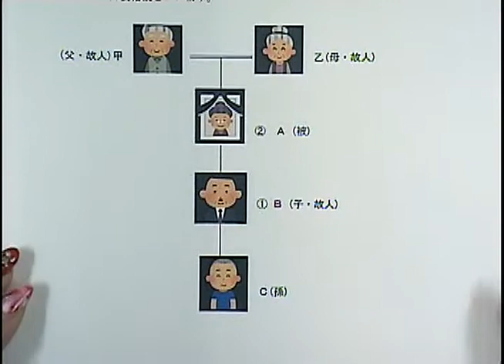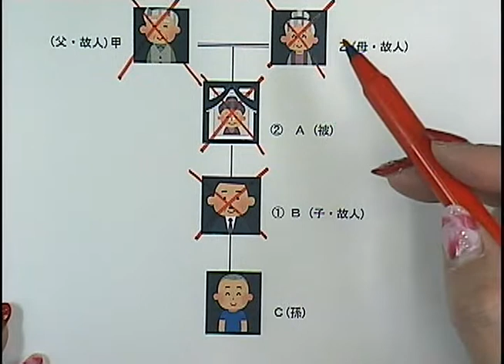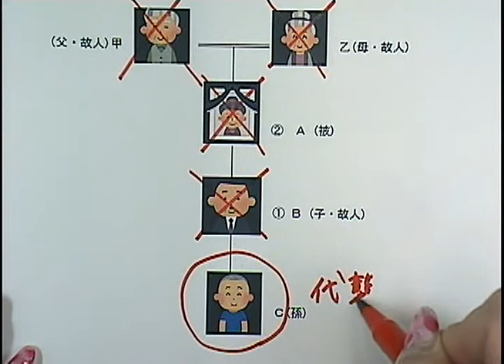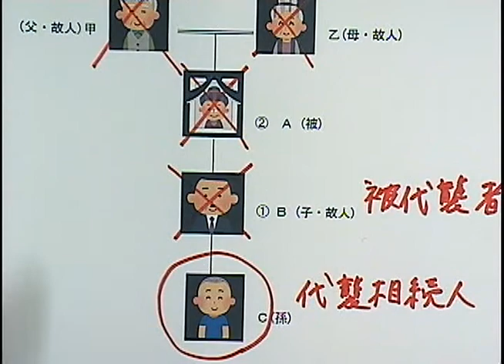【司法書士 海野禎子LEC専任講師動画シリーズ】相続人は誰？⑦